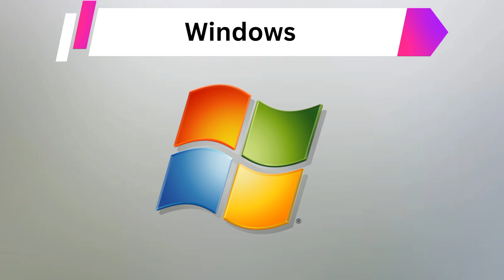Guess The Logo? | top quiz official